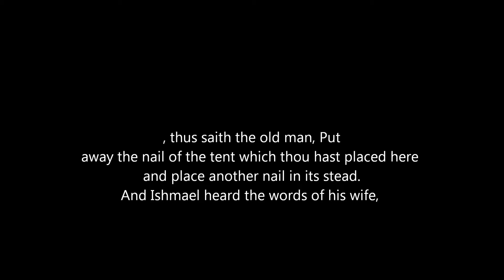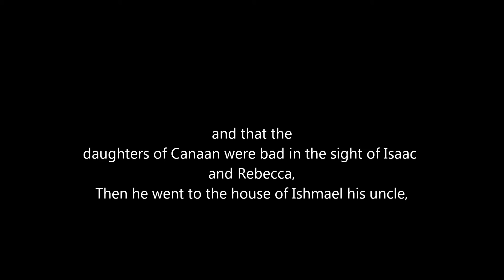The choice of your partner can either bless you or curse you